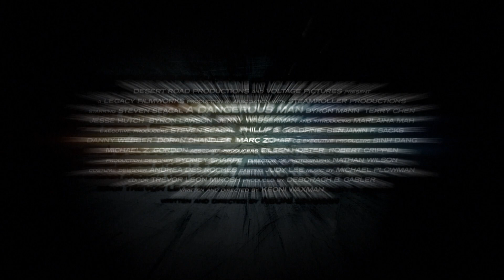A Dangerous Man Trailer (2021) Steven Seagal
After being released from prison for a murder he did not commit, Shane Daniels (Steven Seagal) travels alone looking for a new life. But the peace he finds doesn’t last long when he finds himself caught up in the smuggling scheme of the Chinese mafia. Daniels must fight his way through corrupt cops and ruthless gangsters to protect an innocent victim.